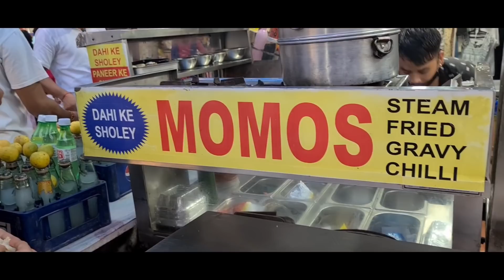INA ಮಾರ್ಕೆಟ್ ಮೊಮೋಸ್,ದಹಿ ಶೋಲೆ, ಮಿರ್ಚಿ ತಿಂದ್ರೆ ಎಲ್ಲಾ ಮರೆತಿರಾ |Cheapest INA Market Street Food 2021